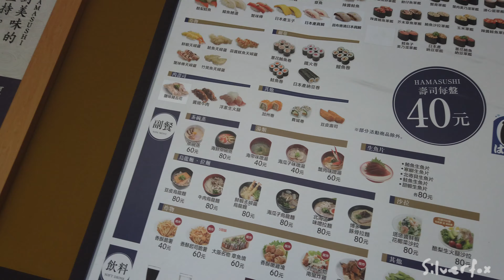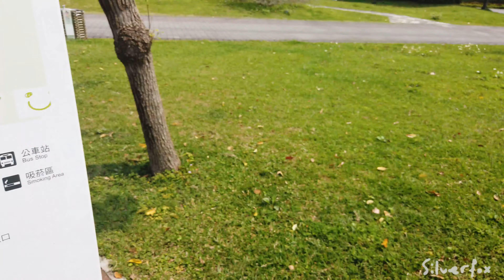Taipei, Taiwan. Our First Morning 🇹🇼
I left the Wife in bed and went to have a look around the local neighborhood.
Why not come with me and have a look around as I check out the MRT and a local park and streets of fabulous Taipei, Taiwan.